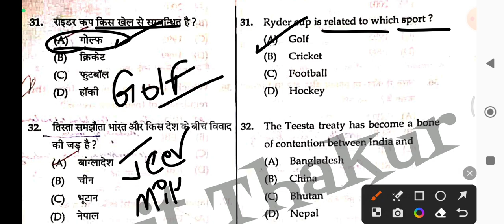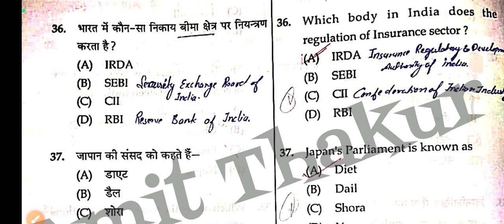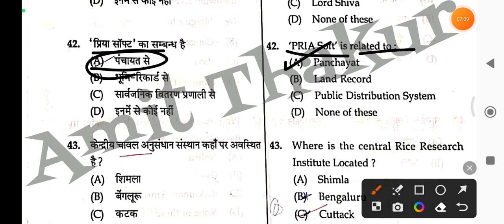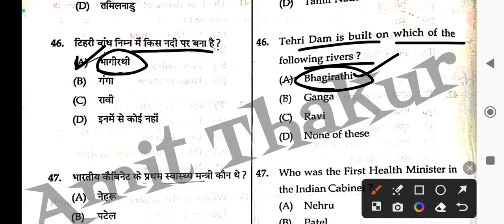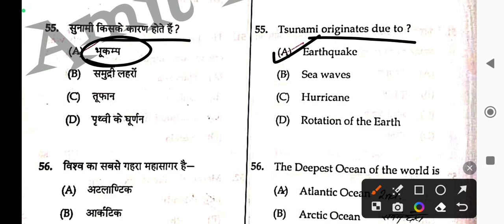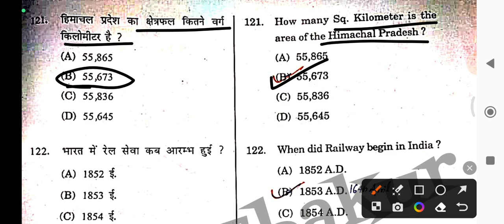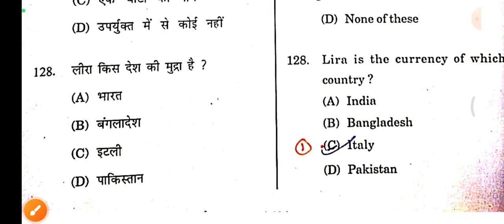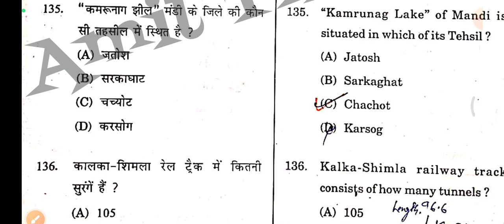IMPORTANT GK QUESTIONS FOR HP JBT COMMISSION/SI/CONDUCTOR/JOA/PANCHAYAT SECRETARY & OTHER EXAMS